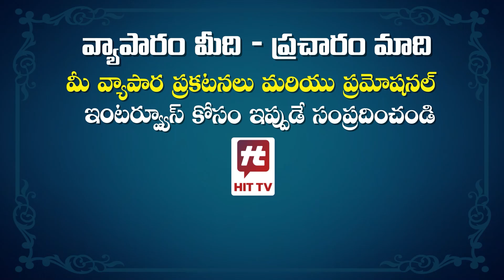రాహుల్ గాంధీ క్షమాపణ చెప్పాలి.. || Purandheswari Comments on Rahul Gandhi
Watch : రాహుల్ గాంధీ క్షమాపణ చెప్పాలి.. || Purandheswari Comments on Rahul Gandhi @Hittvtelugunews